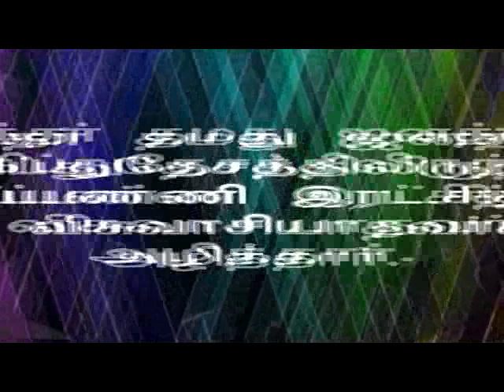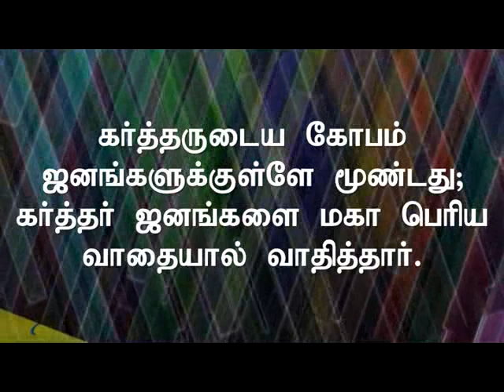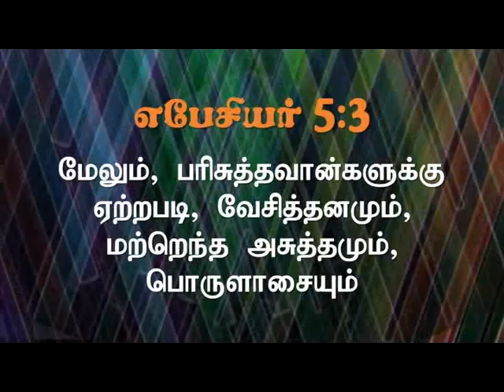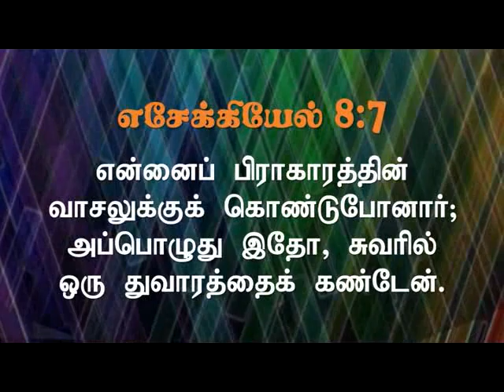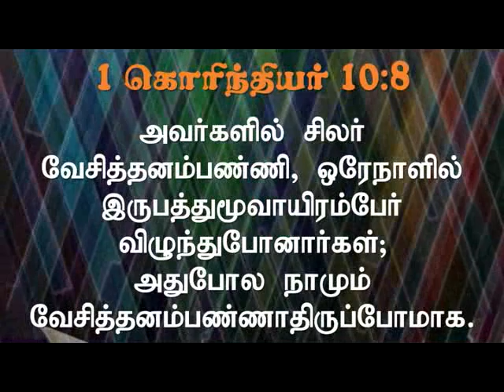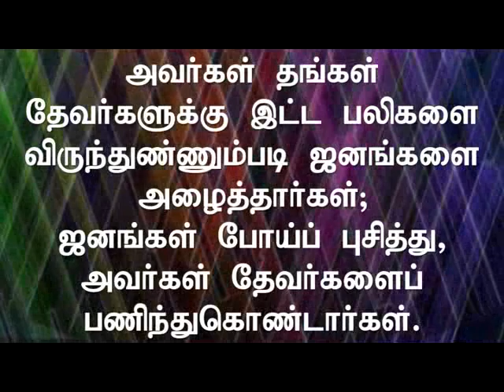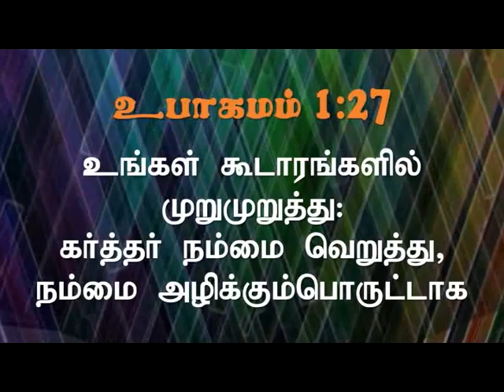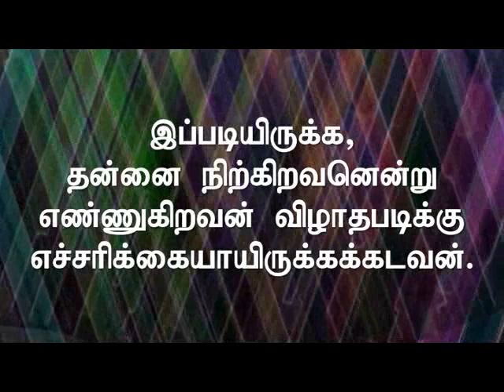11th Hour - Part 3 | 11ஆம் மணி வேலைளை - பாகம் 3 | Pr Robert Simon | Carmel Ministries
Message Title / தேவ செய்தி தலைப்பு : 11th Hour – Part 3 | 11ஆம் மணி வேலைளை – பாகம் 3 | 11aam Mani Vellaiyai - Pagam 3

11th Hour – Part 3 | 11ஆம் மணி வேலைளை – பாகம் 3 | 11aam Mani Vellaiyai - Pagam 3 | தமிழ் தேவ செய்தி | முனைவர் இராபர்ட் சைமன் | கர்மேல் ஊழியங்கள் | Tamil Message | Pr. Robert Simon | Carmel Ministries

Our Address:
Carmel Christian Assembly
103, Brickkiln Road,
Purasawalkam,